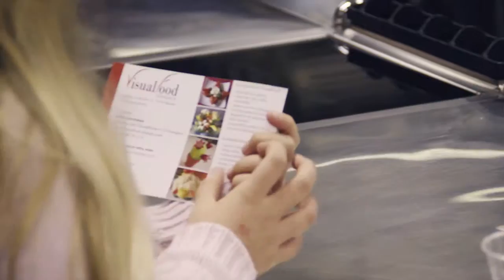VisualFood Promo GamberoRosso